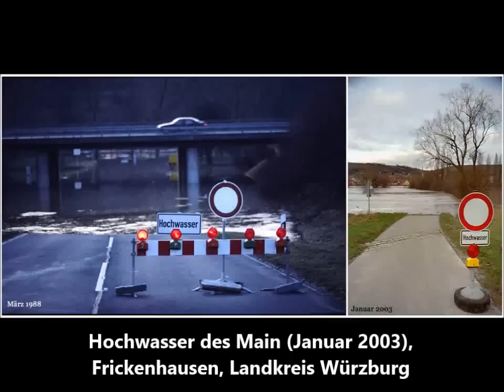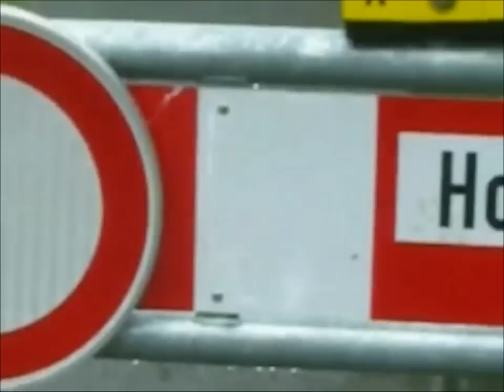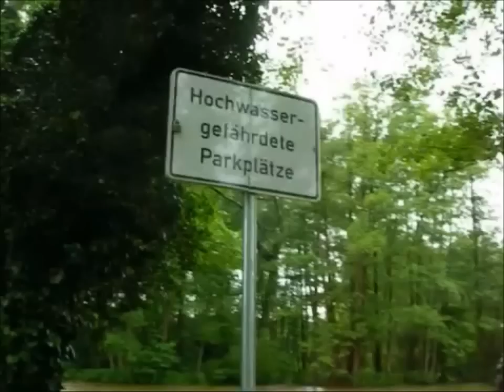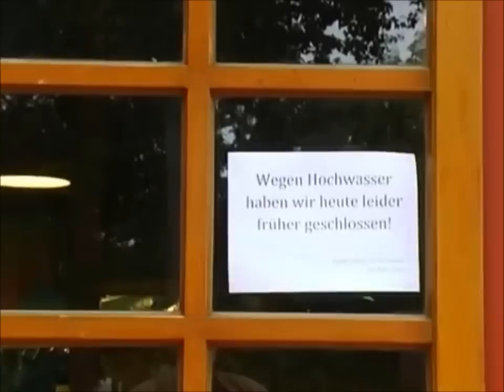Hochwasser in Bayern an verschiedenen Orten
Hochwasser in Bayern - am Main, in Nürnberg, im Tal der Schwarzach und bei Kloster Weltenburg - Archivmaterial -